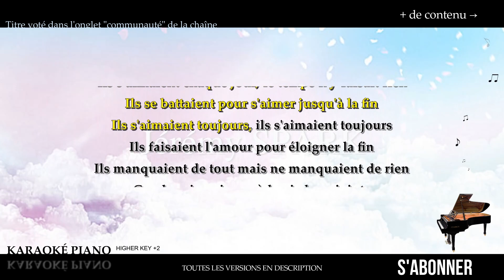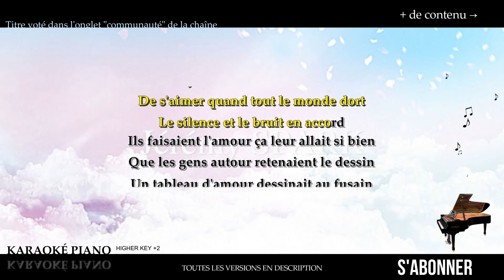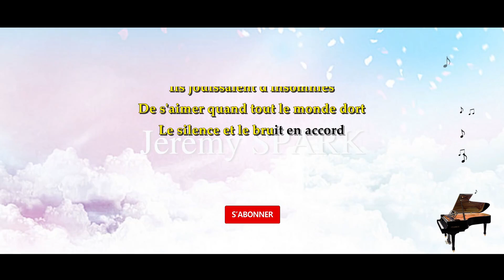Ils s'aimaient toujours - Carla DE COIGNAC (Karaoké Piano Français - Higher Key)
Karaoké Piano Français : Ils s'aimaient toujours - Carla DE COIGNAC, en Higher Key +2.

00:07 Couplet 1
00:22 Couplet 2
00:36 Refrain
01:01 Couplet 3
01:16 Couplet 4
01:30 Refrain
01:58 Passage
02:25 Refrain

▬▬▬▬▬▬▬▬  Paroles  ▬▬▬▬▬▬▬▬

Ils faisaient l'amour en se tenant la main
Ils s'aimaient chaque jour, le temps n'y faisait rien
Ils se battaient pour s'aimer jusqu'à la fin
Ils s'aimaient toujours, ils s'aimaient toujours

Ils faisaient l'amour pour éloigner la fin
Ils manquaient de tout mais ne manquaient de rien
Car depuis ce jour où la vie les a joints

Ils remerciaient la vie de pouvoir s'aimer encore
Ils dansaient dans la nuit corps à corps
Ils jouissaient d'insomnies, de s'aimer quand tout le monde dort
Le silence et le bruit en accord

Ils faisaient l'amour ça leur allait si bien
Que les gens autour retenaient le dessin
Un tableau d'amour dessinait au fusain
Qui dure toujours, qui dure toujours

Ils faisaient l'amour n'en déplaise à certains
Ils fuyaient leur sort, ignorant le destin
Car jusqu'à la mort si la vie le veut bien
Ils s'aimeraient toujours, ils s'aimeraient toujours